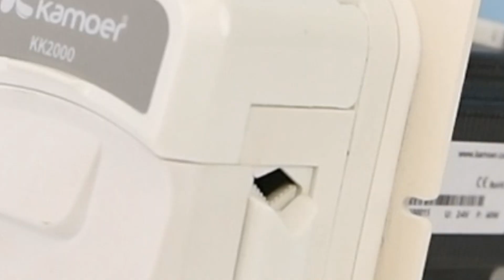Kamoer - KK2000 Peristaltic Pump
The structural parts of the pump body are made of polymer-modified materials, and the bearings are imported with the original packaging to ensure the long-term reliable operation of the pump.

Application
Analytical instruments: ion chromatograph, automatic car washing machine, five-category blood analyzer, hypochlorous acid water generator.